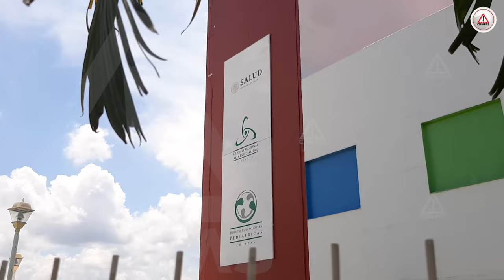Cuarta ola de COVID-19 ha enfermado a 269 del personal médico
En Chiapas, en lo que va de la cuarta ola del COVID-19 y la presencia de la variante ómicron, se han contagiado 269 del personal médico y administrativo, informó Jesús Espinosa De los Santos, secretaria general de la Sección 50 del Sindicato Nacional de los Trabajadores de la Salud.